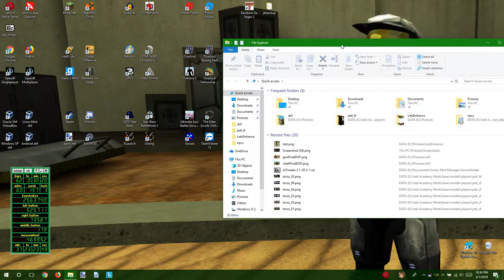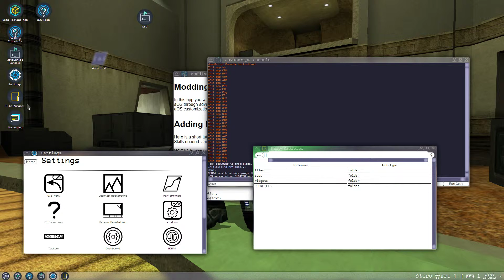AaronOS Flow Mode Demonstration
This video is demonstrating a new feature in AaronOS -- Flow Mode!

At the beginning of the video, we take a look at Windows 10's Task View. Then we dive into AaronOS and play around with its Flow Mode.